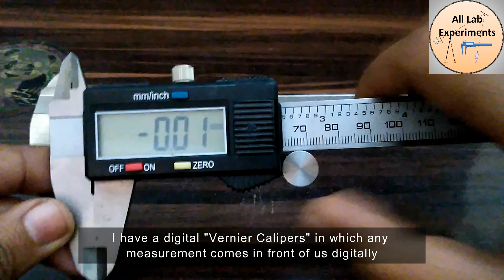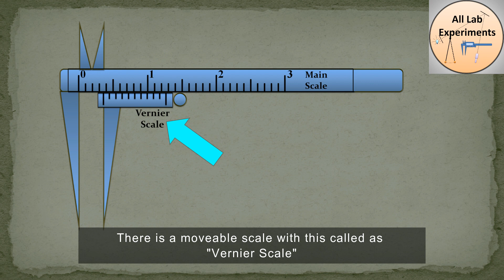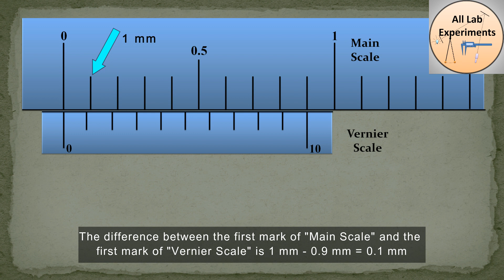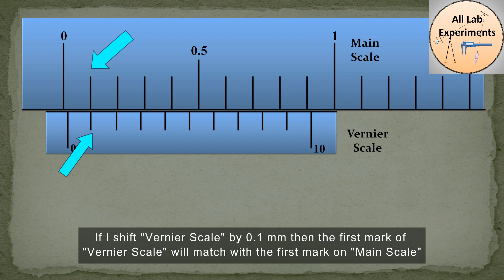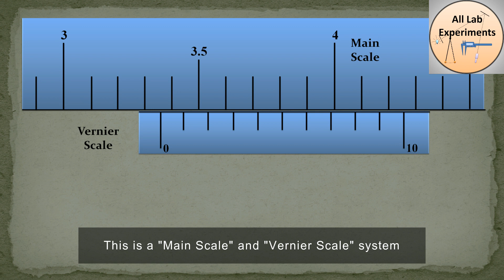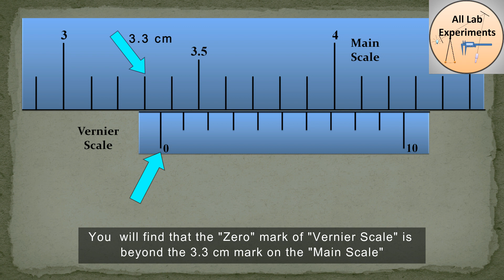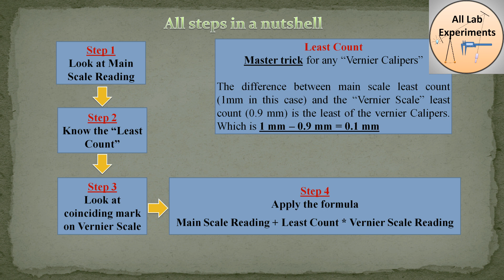Vernier Caliper से reading लेना सीखें। Least Count निकालने का सबसे आसान तरीका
"Vernier Calipers" is a simple but important tool for dimension measurement. This Video provides you the core concept of "Vernier Calipers" and the method to read its scale. By the end of this video, you will get a summary chart to revise this tool in seconds...

Need Shopping —
Here are the Best Deals on Amazon -

Follow “All Lab Experiments” on Social-

Our aim is to provide ‘Free Quality Education’. And to be very clear this cannot be done without your love and support. Feel Free to DONATE any amount of your choice, so that, we make best content for you at the earliest.

Link to all Categories of Practical file (Mechanics, Optics, E&M, etc.)-